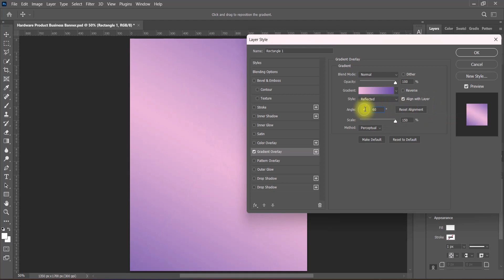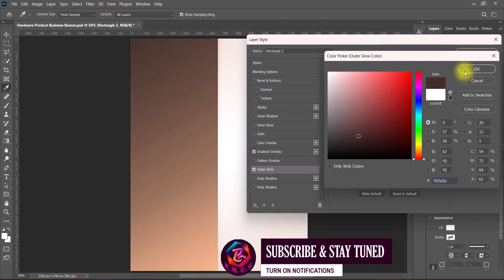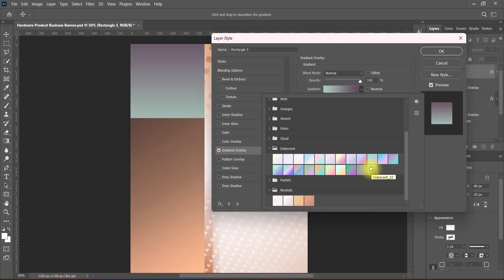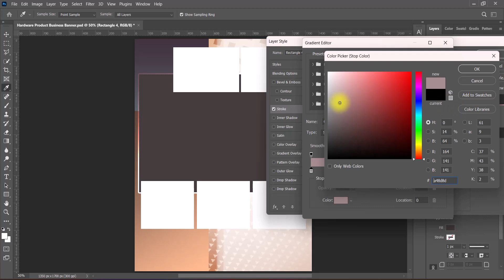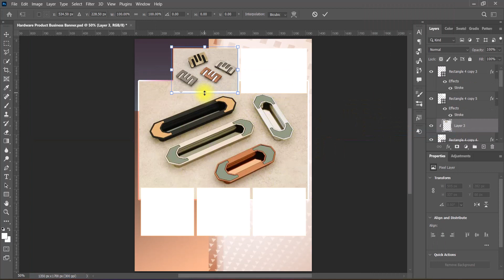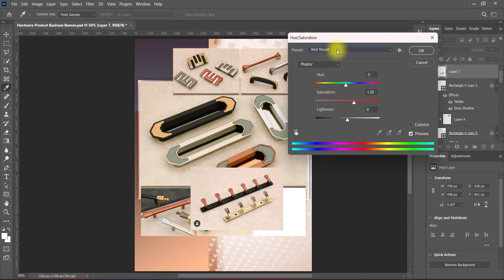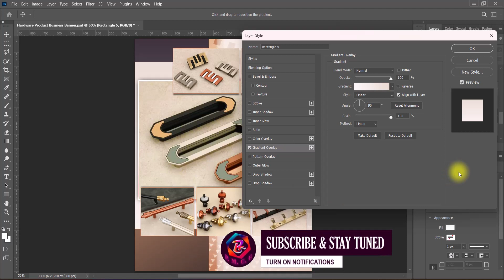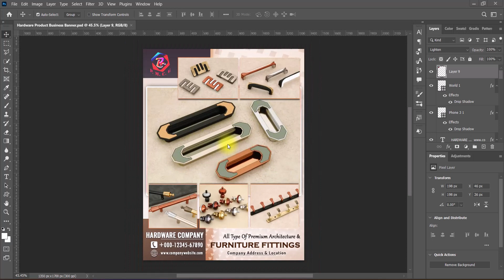Product Banner Design | Hardware Product Business Banner Design | Business Poster Design | Photoshop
Greetings from me Swastick Acharya, Professional Graphic Designer Freelancer & Welcome & Welcome Back to my Graphic Design / Graphics Design / Graphic Designing / Graphics Designing YouTube Channel "Piyastick Multi Creative Galaxy" or "PMC Galaxy" or "P.M.C.G". In this video, I am presenting you the Graphic Design Tutorial regarding Product Banner Design | Hardware Product Business Banner Design | Business Poster Design | Photoshop.

Here are Similar Queries for you related to the main Design Tutorial:

facebook ads banner design
facebook display banner design
display ads banner design
display ad banner banner
display banner ads design
facebook ad banner design
display ads banner template
Instagram post design
Instagram post banner design in photoshop
Instagram post design in photoshop
e-commerce web banner design in photoshop
e-commerce banner design in photoshop
e-commerce display banner design in photoshop
e-commerce banner design
e-commerce display ads banner design
how to make banner in photoshop
how to design banner in photoshop
how to create display ads banner in photoshop
how to create facebook ads banner in photoshop

PMC Galaxy,
Professional Graphic Design Services